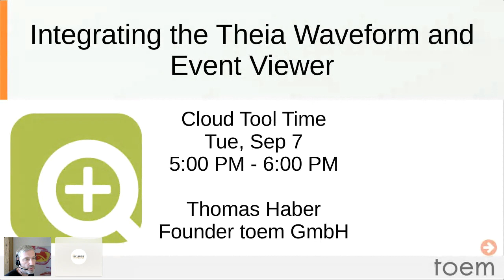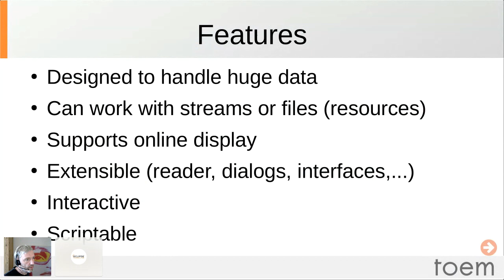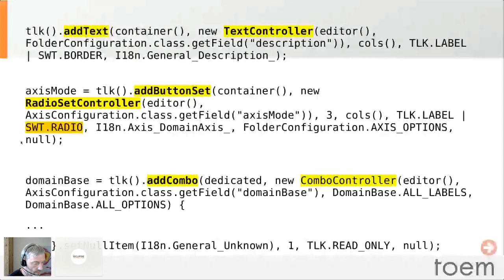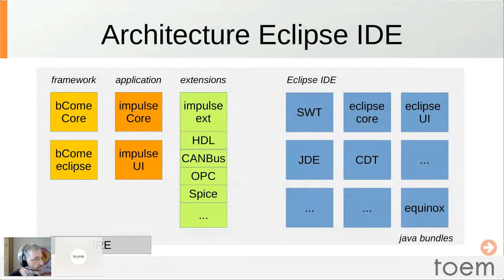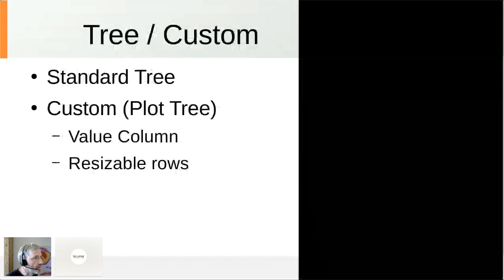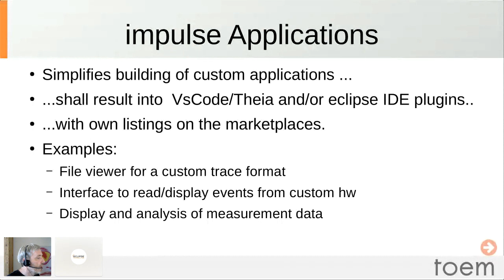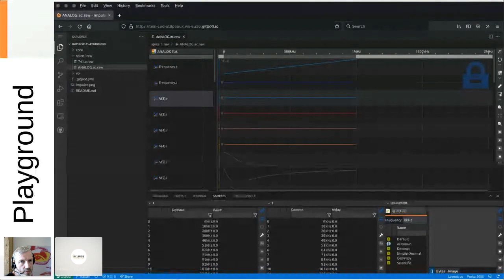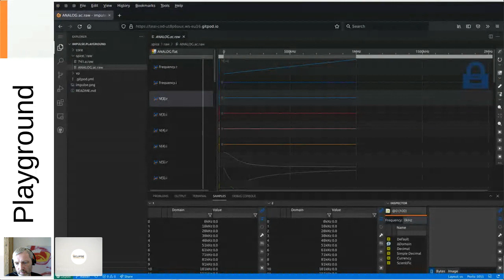Integrating the Theia Waveform and Event Viewer | ECD Tool Time | Thomas Haber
The presentation introduces the impulse Waveform and Event Viewer, outlines the steps to migrate from the Eclipse IDE to Theia and shows possibilities for integration into own environments (Theia/HTML).